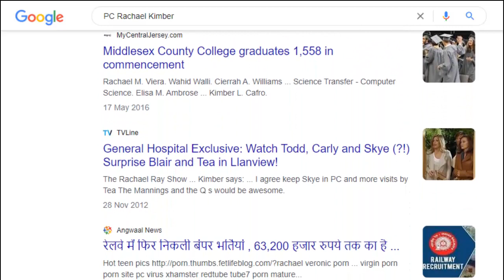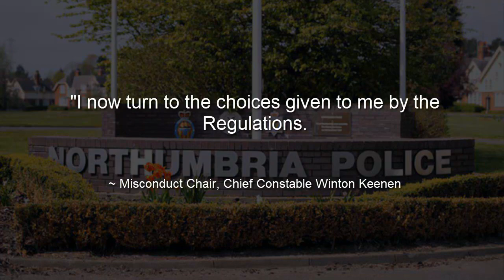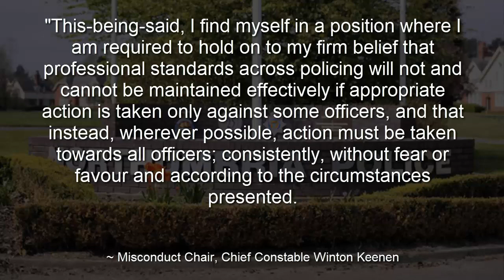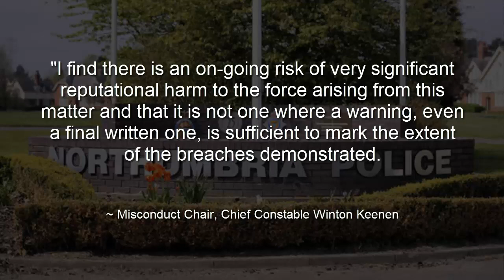Northumbria PC faced accelerated misconduct hearing for assault conviction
Credit: Blayne

Northumbria police
Northumbria constabulary
PC Rachael Kimber
Assault
Misconduct
Dismissed